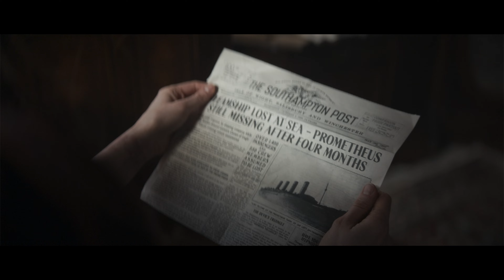1899 (Saison 1 Teaser 3) | Bande-Annonce en Français | Netflix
Un navire porté disparu depuis des mois est retrouvé dérivant sur l'Atlantique avec un seul et unique passager à bord. Mais la réalité est bien différente des apparences.

En 1899, un bateau de migrants quitte le vieux continent et met le cap vers l'ouest. Issus de différents pays d'Europe, ses passagers partagent les mêmes espoirs pour le nouveau siècle et les mêmes rêves d'avenir à l'étranger. Mais lorsqu'ils croisent en pleine mer un autre navire de migrants à la dérive, leur voyage prend un tournant inattendu. Ce qu'ils vont trouver à bord va soudain transformer leur aventure vers la terre promise en un terrible cauchemar.

1899
Bande-Annonce en Français (Saison 1 Teaser 3)
Netflix

Première sur Netflix le 17 novembre 2022

Drames, Thrillers, Aventure, Séries dramatiques, Allemand, Séries d'action et d'aventure, Thrillers TV, À énigmes, Inquiétant, Distribution d'ensemble, Jeux de manipulation, Psychologique, Secrets et mensonges, Thriller, Drame, Séries TV
Emily Beecham, Aneurin Barnard, Andreas Pietschmann, Miguel Bernardeau, José Pimentão, Jantje Friese, Baran bo Odar